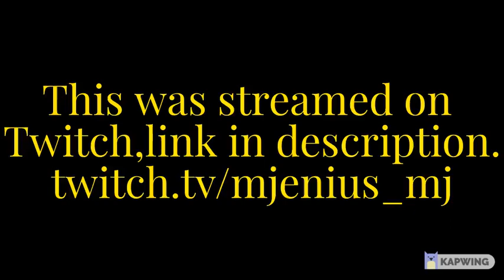REACTING TO "We Pretended To Be Stand Up Comedians (KICKED OUT)"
Incredible video from Beta Squad
They weren't great stand up comedians to be honest
Chunkz being talented saved him though
If you like reaction videos, give me a few more suggestions of videos to react to